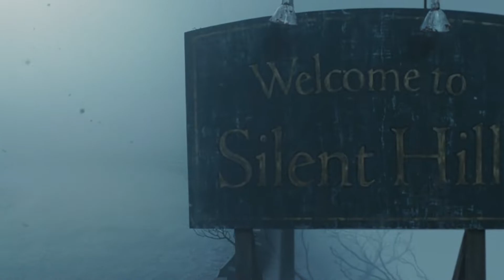Despondency - Rise of the Nemesis (Music Video)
Despondency - Rise of the Nemesis unofficial music video.